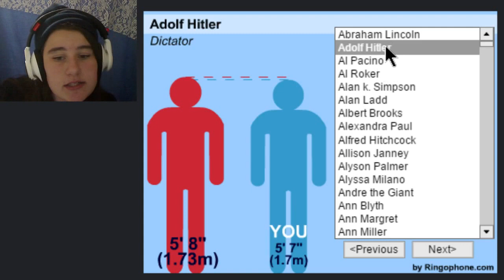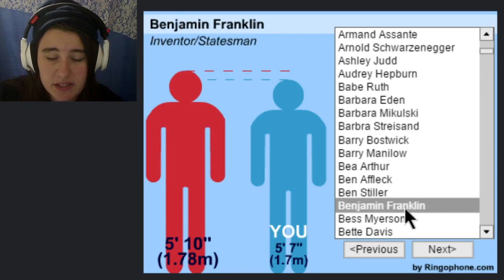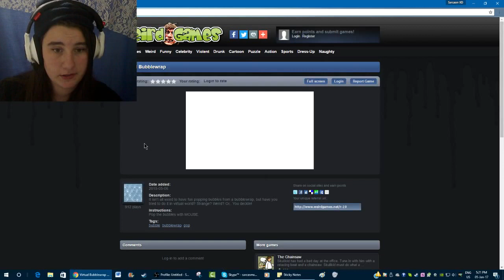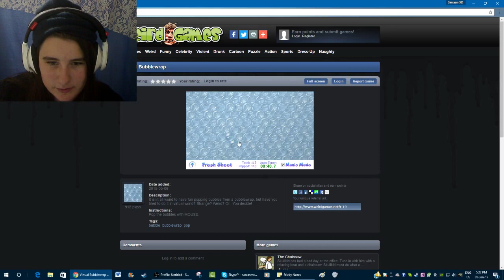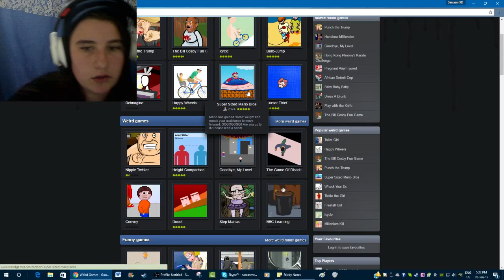MY HEIGHT MATTERS!!!!